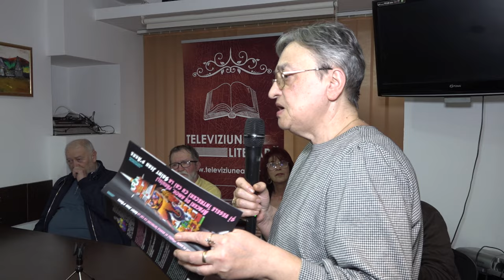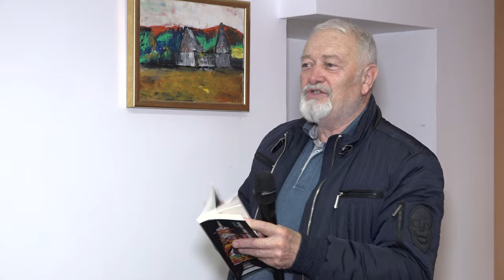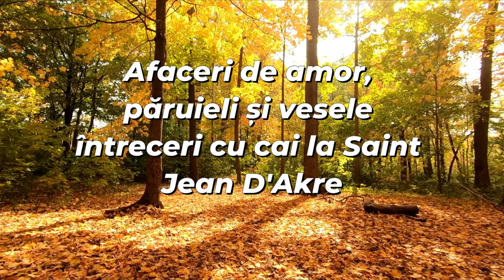BACAU Lansare de Carte- Constantin Dudu Rotaru-Afaceri de amor paruieli si vesele intreceri cu cai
Scurt Sumar al Filmării Integrale: [BACAU Lansare de Carte- Constantin Dudu Rotaru - Afaceri de amor paruieli si vesele intreceri cu cai la Saint Jean D’Akre] by [Televiziunea Literară]

[00:00]( La lansarea cărții "Afaceri de amor, păruieli și vesele întreceri cu cai la Saint Jean D’Akre ", Roxana Medvețchi, editorul cărții, vorbește despre colaborarea extraordinară cu autorul și despre impresiile ei ca cititor.
- Roxana Medvețchi este editorul cărții "Afaceri de amor, păruieli și vesele întreceri cu cai".
- Ea menționează că a fost uimită de calitatea tehnică a cărții și de copertă, realizate de autor.
- Roxana Medvețchi consideră că această carte este complexă, inteligentă și recomandă cu căldură tuturor să o citească.

[06:39]( Cartea lui Constantin Dudu Rotaru este apreciată pentru stilul său creator unic și pentru transfigurarea omului contemporan.
- Constantin Dudu este și caricaturist, iar imaginile de pe copertă sunt realizate de el.
- Cartea prezintă radiografie excelentă a societății umane în întregime, în spațiu și timp.
- Criticul literar Petre Isachi, consideră că această carte este excepțională și nu a văzut nimic similar în România.

[13:18]( În această secțiune, criticul Petre Isachi, apreciază opera literară, ca fiind bogată prin temele și simbolurile pe care le explorează în aceasta.
- Vorbitorul subliniază importanța unui cititor informat și cu personalitate pentru a aprecia cartea.
- Se face referire la cartea "Vânătorii de noroc" și modul în care transfigurează relația dintre realitatea imediată și irealitatea pe care o trăim.
- Vorbitorul menționează, că ar întreba autorul cărții, care ar fi textul său preferat din lucrare și discută despre importanța perpetuării istoriei.

[19:57]( Există o relație artistică între timp și spațiu în această carte, iar autorul subliniază importanța artei în schimbarea oamenilor și salvarea lor de la ignoranță și prostie.
- Se afirmă aici, că trăim într-o lume bolnavă și că toate personajele din carte se regăsesc în noi.
- Se discută despre prejudecăți și frica noastră de boală, istorie, război, rasă etc.
- Se evidențiază importanța stilului propriu și talentul literar al autorului.

[26:36]( Această secțiune a video-ului este despre impresiile vorbitorului cu privire la finalurile explozive ale fiecărui scheci și fragmente citite din cartea "Afaceri de amor, paruieli și vesele întreceri cu cai".
- Finalurile fiecărui scheci sunt considerate explozive și captivante.
- Vorbitorul menționează că stilul de lucru abordat este strălucitor și are un final formidabil.
- Fragmentele citite din cartea menționată se referă la bătăliile medievale ale cetății Saint-Jean-D'Akre și la descoperirea bazei subtile a acestor bătălii.
- Vorbitorul își exprimă dorința de a discuta mai mult despre carte și de a dezbate împreună cu invitații, acest volum.

Vizionare plăcută !

ROMANIA KEYWORD PRO PLUG-IN:
metaverse,
meta vers,
metavers,
metavers romania,